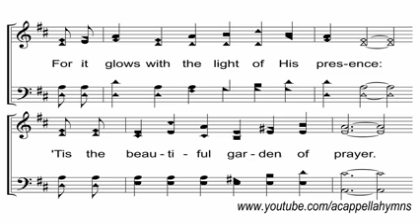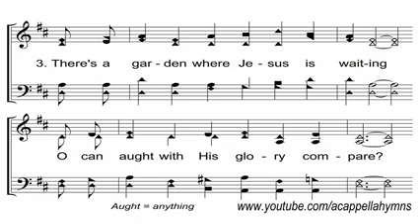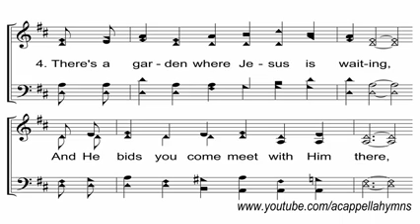"There's a Garden"World gospel broadcasting network.